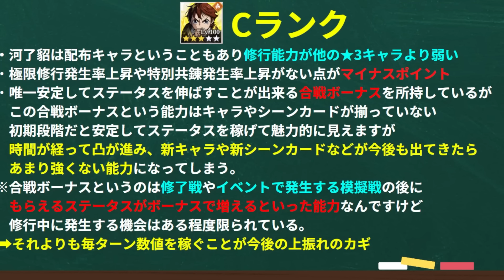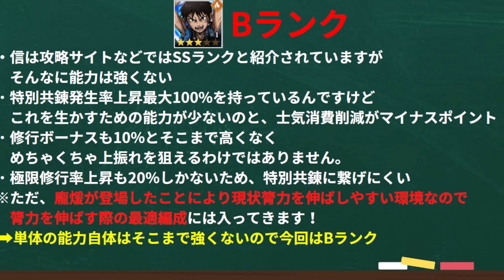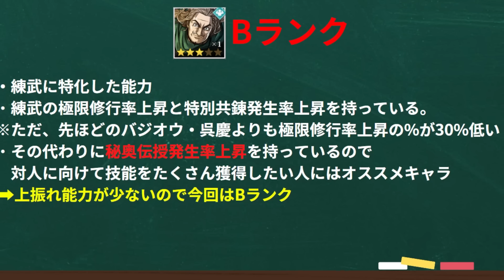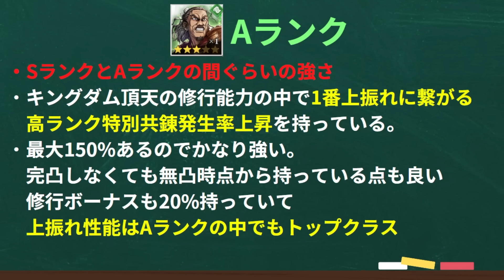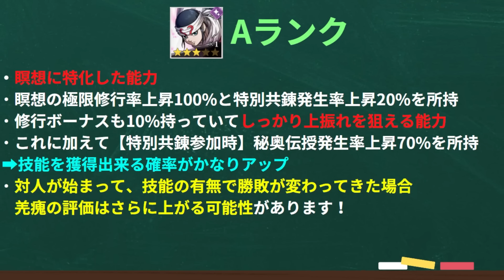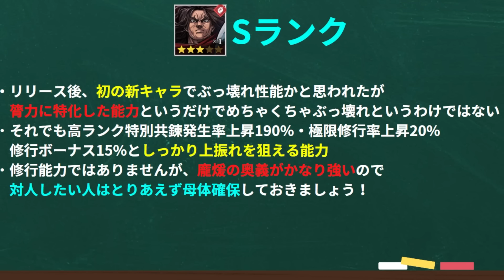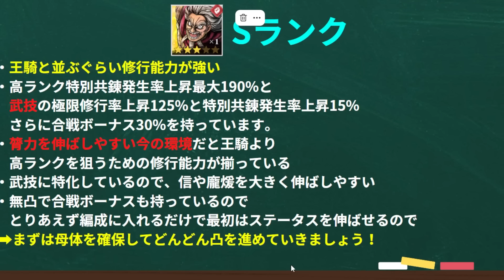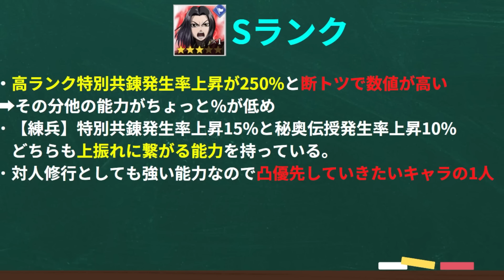【キングダム頂天】最強キャラランキング完全版！凸優先順位を見極めよう！【キングダム】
🔲X　最新情報や動画投稿のお知らせを行っております。